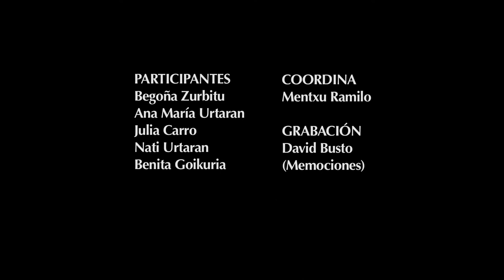Pasado, presente y futuro de las relaciones entre mujeres y hombres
¿Cómo vivían nuestras mujeres de Izarra sus vidas? ¿Cómo ven a las nuevas generaciones? Reflexiones y vivencias sobre el reparto de tareas, los cuidados... y la gestión del tiempo...

Conversamos con Begoña Zurbitu, Ana María Urtaran, Julia Carro Urtaran, Nati Urtaran y Benita Goikuria.